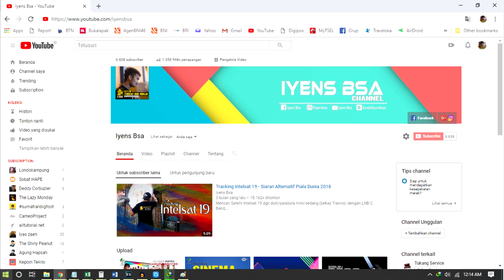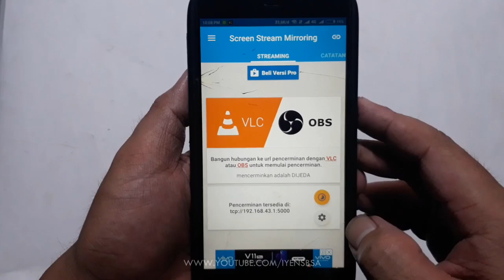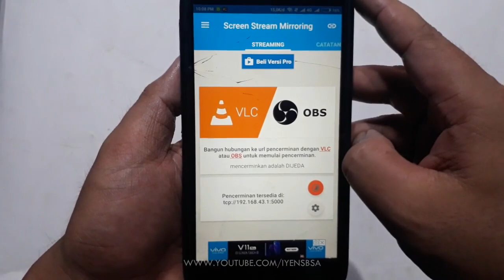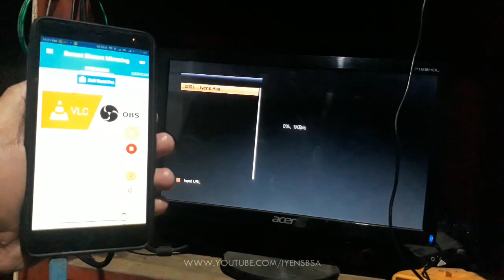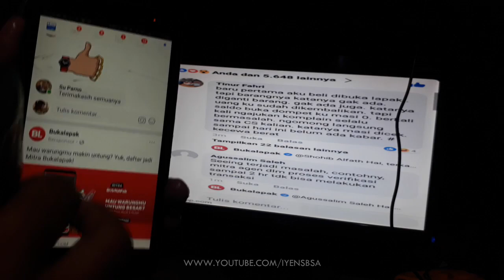Cara Nampilin Layar HP di TV dengan Receiver Parabola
Nampilin HP ke TV

Berikut adalah cara bagi kalian yang kepo yang kepengen nampilin layar HP kalian di TV (semua TV loh yaaa) dengan bantuan Receiver Parabola yang tentunya sudah ada fitur IPTV,
Cara ini juga mengharuskan kalian menggunakan jaringan Wifi atau terhubung dalam satu jaringan yang sama, entah dengan Router ataupun Hotspot HP.

Untuk mendapatkan hasil yg lebih memuaskan, silahkan gunakan yg Versi PRO

Ayo Gabung bersama di Grup FB kami,
Bisskey & Powervu All Channel “TRACKING VISION”